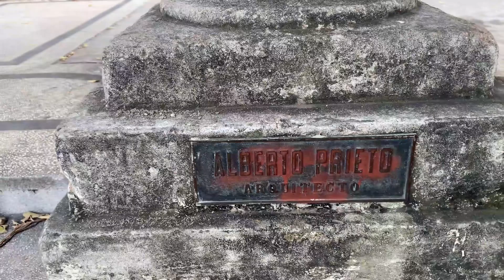Lo que queda de la galería de las mansiones suntuosas en el Vedado / Cuba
Caminamos por la calle 17 en el Vedado, conocida como la calle de las mansiones suntuosas, según Alejo Carpentier.
Espero que  pasen un rato agradable con el video.
A MI ME AYUDARÍAN MUCHÍSIMO SI LO COMPARTEN , PUES SERIAMOS UNA COMUNIDAD MÁS GRANDE DE CINÉFILOS CON LOS CUALES INTERCAMBIAR PUNTOS DE VISTA Y EL BUEN GUSTO POR EL CINE.